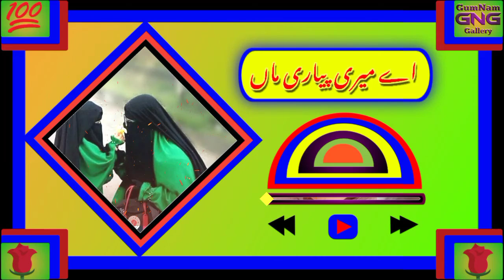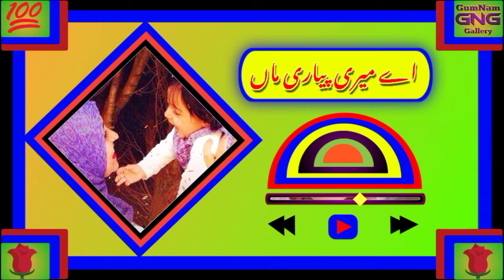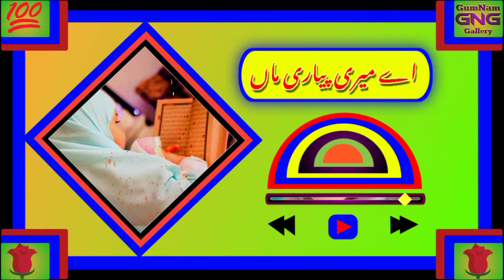بہت خوبصورت نظم ماں کی اہمیت پر|Very Beautiful Poetry On The Mother|Heart Touching Poetry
بہت خوبصورت نظم ماں کی اہمیت پر
Very Beautiful Poetry On The Mother

mother is world
mother is heart
heart touching nazm
heart touching poetry
mother dairy
what is mother
who is mother
mother is life
mother is jannat
new latest status
new best status
WhatsApp Status
beautiful status
attractive status
best amazing ringtone
best amazing status
best amazing son
best amazing naat hamd gazal
new gazal
new naat
new latest heart touching
best heart touching nazm
whatsapp status new
Facebook status
new latest whatsapp facebook status
relaxing heart touching nazm
relaxing heart touching
sad song
Sad Poetry
sad shairi
very sad poetry
amazing status
popular songs
popular status
popular heart touching status
popular tone
best popular ringtone
apple iphone popular ringtone
amazing popular ringtone
popular songs music
popular music gazal
top nazm
better nazm naat
nayi shairi rahat
sukum shairi
anokha nazm
alvidayi nazm
new alvidayi nazm
letast ringtone
powerful natural looking
powerful ringtone
powerful sad poetry
best Lecture
New popular lecture
popular moshaira
new moshaira
best moshaira
beautiful ringtone status
popular status in India
popular WhatsApp Status
popular facebook status
how beautiful status download
iqrasmartcenter

tear touching nazm
education nazm
education poetry
emotional nazam
emotional nazm
emotional poetry
all best hamd
best popular gazal nazm naat hamd urdu poetry hamd urdu poetry
Iqra Smart Center

My Channel. Iqra Smart Center

All rights of Hamd naat nazm and lyrics reserved You are not permitted to re-record or upload any of our videos to your channel. otherwise copy-right will have to be the cost

IslamSearch.org is an Islamic Search Engine striving to provide Authentic Islamic information to the masses and Alhamdulillah it is working in about 100 languages of the world which includes Arabic, Urdu, Hindi, Telugu, Tamil, Kannada and other foreign languages. Some other features of IslamSearch + Frequently Searched Topics Exclusive Videos about Allah Tafseer-e-Quran by famous Islamic Scholars Quranic Events (stories) Quranic Illustrations Learn Quranic Arabic Ramazaan Reminders ·Inspiring Videos
"Ek jhalak hamare nazariye se dekho, kokan ki khubsurti hamare zariye dekho, kitni chasni bhari hai hamari rasmon mein, yeh tehzeeb hamare dil se dekho" Kokan (konkan) ek khoobsurat ilaqa hai ye aur ye apni tahzeeb ke liye mashoor hai. Hum aapko yaha ki ek tehzeeb ke bare Mai batayenge.aksarNew Hamd Bari Tala 2021Jidhar Dekhta Hoon Udhar Tu Hi Tu in Urdu with Urdu lyrics which is writtenand with beautiful voice of "Hafiz Rizwan The beautiful natural scenes will make you happy and peaceful. hum kokani specially from Raigad Muslim shaadi Mai Jo chiksa aur mehndi ki rasam hoti hai us ke songs/ geet aaj aapke saath share kar rahe hai umeed hai aapko pasand aayega. kokan ( konkan) is famous for it's natural beauty. Kokan is known for it's traditional values also. Here Im uploading kokani (Raigad) (Muslim) traditional  Iqrasmartcenter Iqra Smart Center